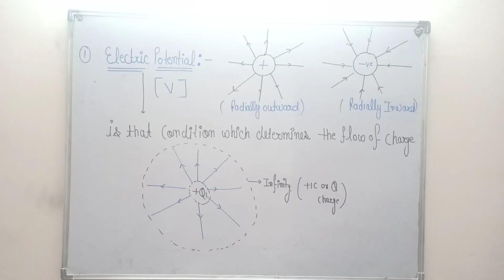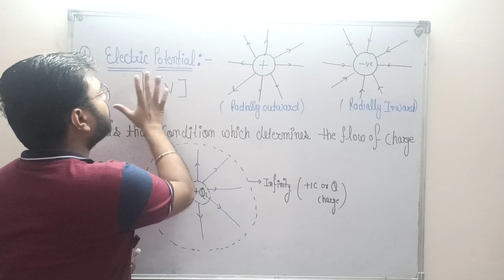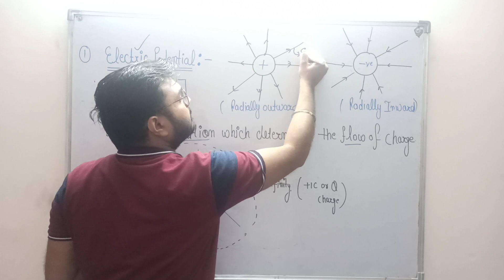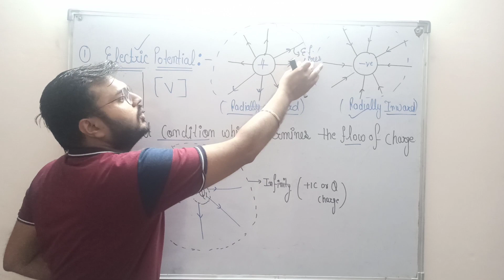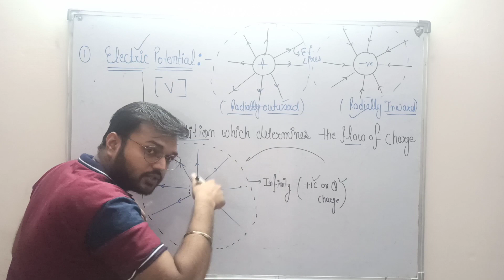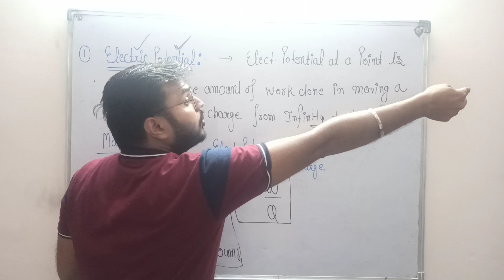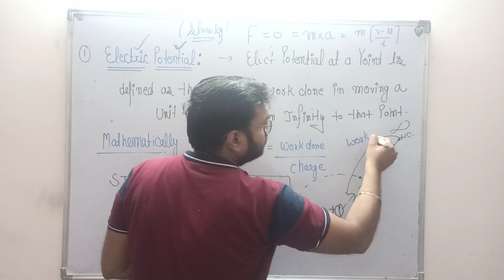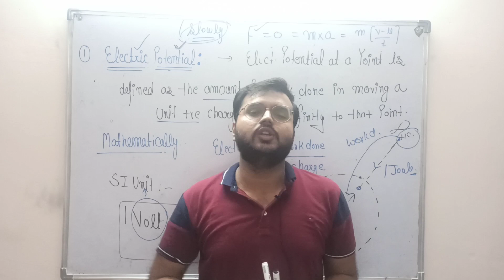🔴Lect -3 Electricity ( Electric potential part -1) Class 10th physics // Boards// Competition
Hlo students welcome to Nikhil sir physics classes :-

मेरे सारे प्यारे बच्चों का दिल से हार्दिक अभिनन्दन करती है। 😊😊

students , today we are going to discuss important Concept of electricity that is Electric potential

🔴Electric potential determine the flow of charge & it is defined as the amount of work done in bringing a unit poistive  charge from infinity to a point  against repulsive force is known as Electric potential

🔴so students go through this lecture and enjoy it 😊😊

 🔴ur support & love with this channel makes me energetic 🙏